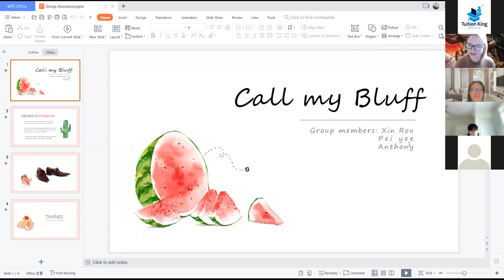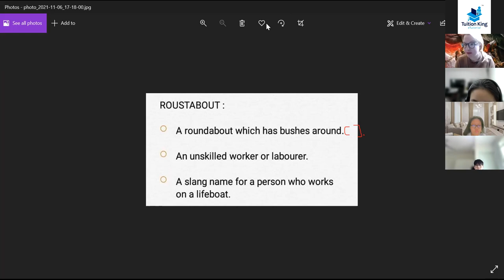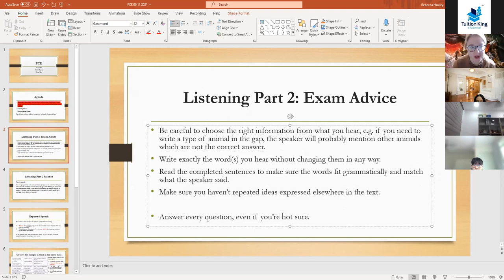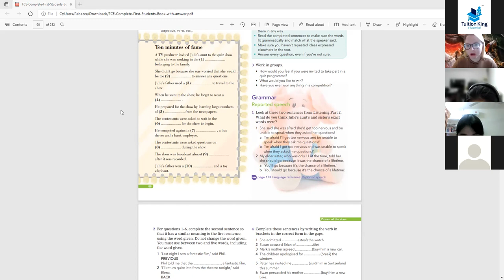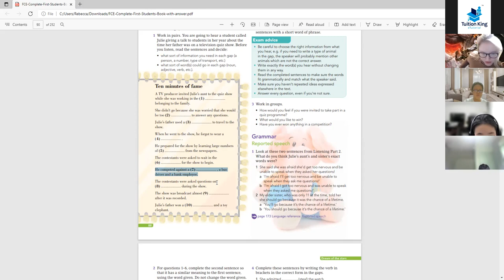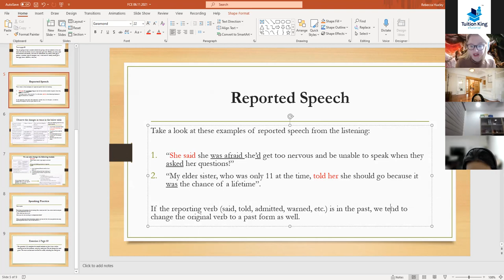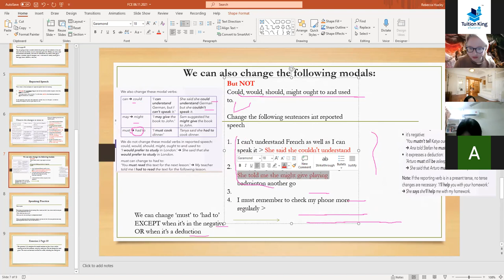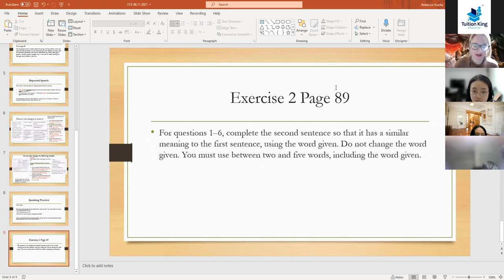Tuition King Cambridge English FCE 6/11/21